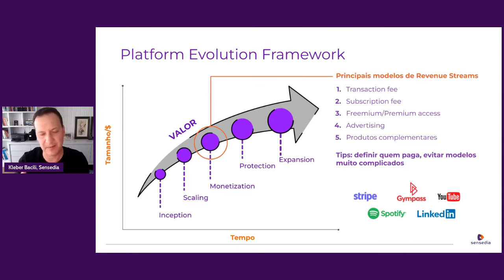Kleber Bacili - Monatizar a plataforma não é monetizar a API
Confira a palestra "Cinco estágios de uma estratégia de plataforma bem sucedida"